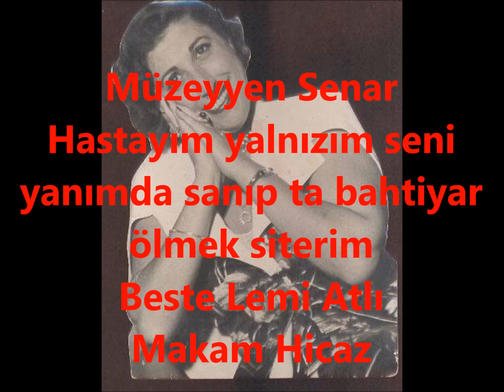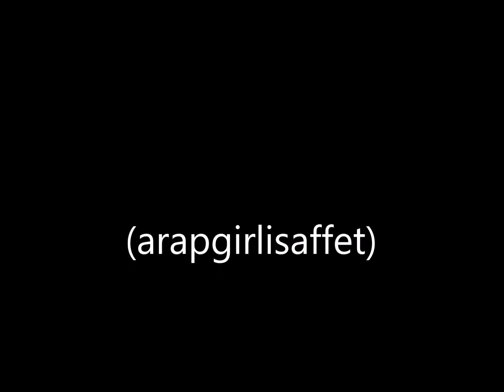Müzeyyen Senar Hastayım yalnızım (arapgirlisaffet)